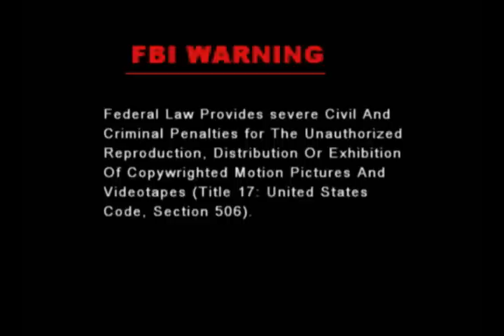Dream Kweens Movie Preview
This movie was produced in Atlanta Ga.
Its the story of a young immigrant from Cameroon who dreams of becoming a fashion model but faces cultural challenges. will she make it? find out by watching Dream Kweens.